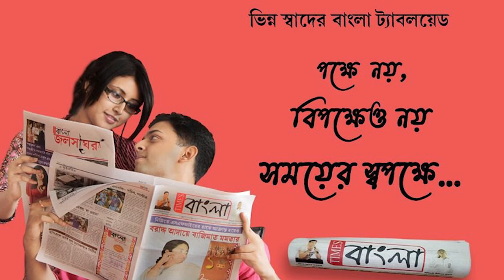দিনে দুপুরে অপহরনের চেষ্টা দুজন নাবালিকা ছাত্রীকে